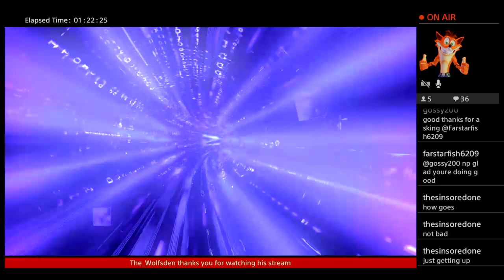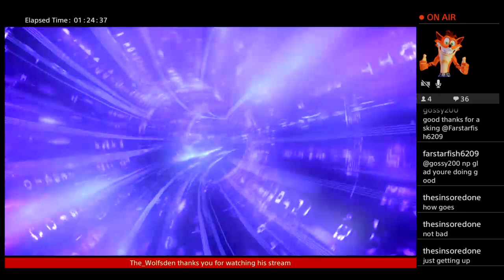Borderlands but dnd?